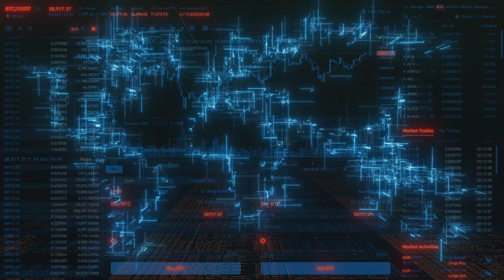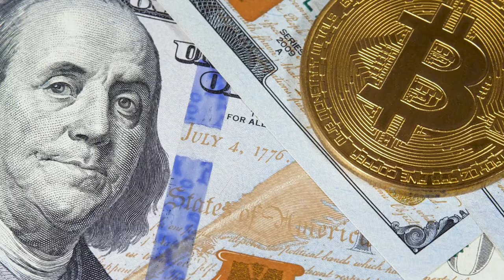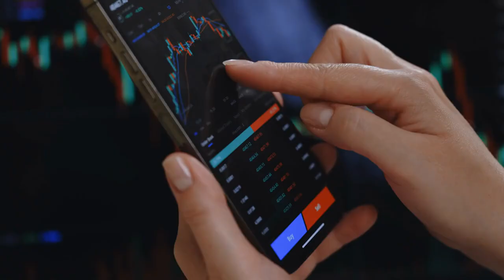Bitcoin Payments: Ferrari to Accept Bitcoin Payments in Europe! What It Means for Crypto in 2024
Ferrari has officially announced that it will start accepting Bitcoin Payments in Europe, marking a significant milestone in the realm of Bitcoin Payments. Following its success with Bitcoin Payments in the U.S., this strategic move aims to tap into the growing base of cryptocurrency enthusiasts in Europe. By offering Bitcoin Payments, Ferrari enhances its appeal to a broader market of affluent buyers who are increasingly engaging in cryptocurrency transactions. The luxury automotive giant's decision to integrate Bitcoin Payments reflects a broader trend where digital currency payments are becoming the norm for high-value purchases.To facilitate these Bitcoin Payments, Ferrari has partnered with reputable Bitcoin payment processors, ensuring secure Bitcoin transactions and financial stability for its high-end customers. This initiative not only showcases Ferrari's commitment to innovation but also sets a precedent for other luxury brands to explore cryptocurrency payment solutions. As the automotive industry begins to embrace Bitcoin Payments, this trend signifies a changing landscape in consumer behaviors and financial transactions.With the rise of decentralized payments and blockchain payments, consumers can now enjoy seamless online Bitcoin payments for luxury items. The acceptance of Bitcoin Payments also includes understanding Bitcoin transaction fees and exploring various Bitcoin payment methods. By leveraging smart contracts for payments, Ferrari is poised to redefine how luxury goods are bought and sold in the cryptocurrency space.Stay tuned to learn more about Ferrari's groundbreaking decision to accept Bitcoin Payments and its implications for the luxury automotive sector in 2024. Whether you are a car enthusiast or a cryptocurrency investor, this move is set to drive innovation in both industries!